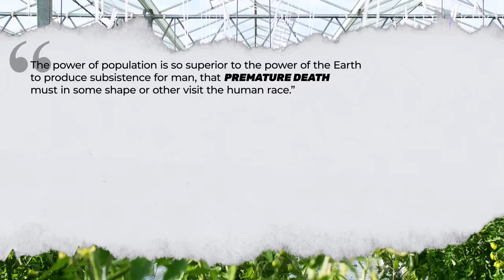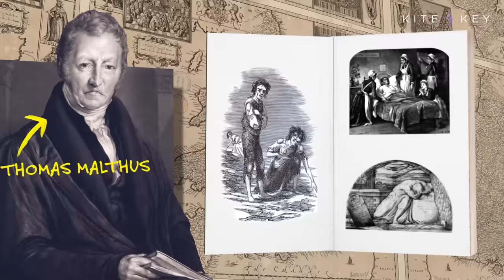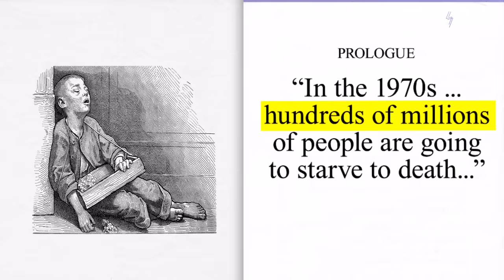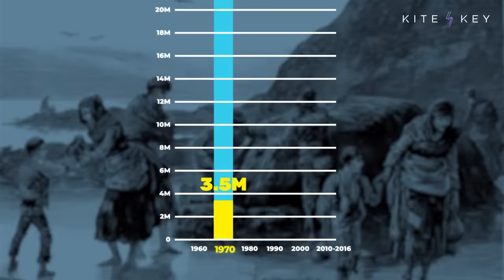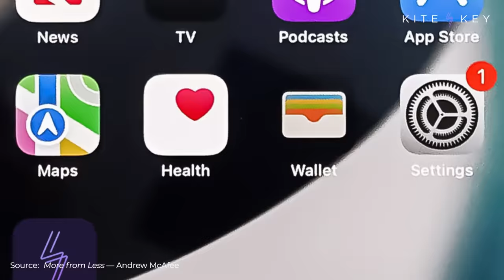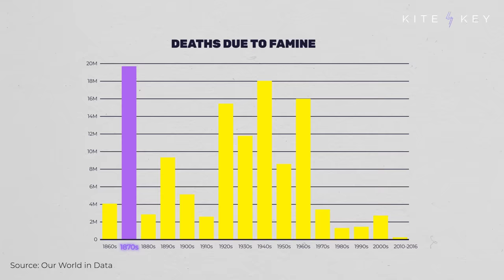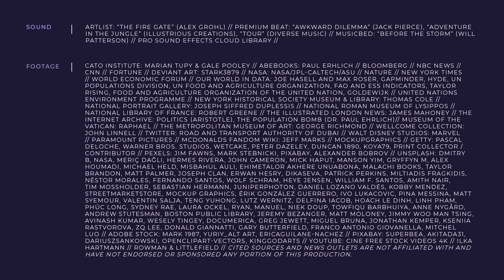Superabundance: How Humans Hacked Nature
You've heard the concern: As the world’s population grows, we will eventually run out of food and land. It’d be a terrifying scenario  … if it were true. Our new video explains how humans have hacked nature and overcome many of the limits of natural resources.

The planet only has so many natural resources. And the more people there are, the thinner those assets get stretched. That’s an intuitive concept — and one that has haunted humans throughout their history. The good news: It’s not necessarily true. In fact, one of the defining features of the past few centuries has been our ability to get more from less. Natural resources are limited, but innovation isn’t.

Take your smartphone, for example. It may be one of the most efficient technologies ever invented, replacing everything from alarm clocks to photo albums to cameras. One study estimated that the rise of smartphones has led to us using 100 times less energy and 300 times less material than we used to for the same tasks.

You can see the same pattern in agriculture. Innovative farming techniques have empowered us to get more food from less land. In the 50 years between 1964 and 2014, the average amount of land needed to provide the same amount of food … fell by 2/3.

We have reason to be optimistic about the future. As long as we preserve the factors that allow us to innovate, it’s likely that our societies will continue to get healthier and more prosperous without running up against the limits of nature.

📝 SCRIPT
🎁 BONUS CONTENT
📚 SOURCES
⚡ AND MORE...

SOUND | Artlist: “The Fire Gate” (Alex Grohl) // Premium Beat: “Awkward Dilemma” (Jack Pierce), “Adventures in the Jungle” (Illustrious Creations), “Tour” (Diverse Music) // Musicbed: “Before the Storm” (Will Patterson) // Pro Sound Cloud Library